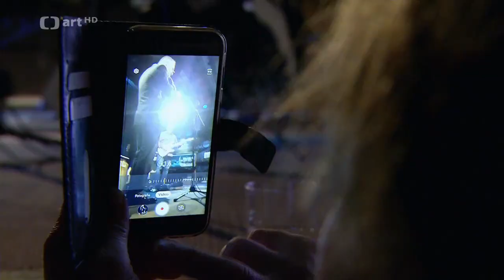EXKLUZIVNĚ: Michal Pavlíček a Vilém Veverka - Tesklivá / Doupě Mekyho Žbirky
První hudební setkání Viléma Veverky s legendárním kytaristou a skladatelem Michala Pavlíčkem a živé provedení skladby “TESKLIVÁ” v pořadu “Doupě Mekyho Žbirky” (zdroj: YouTube).
Oba muzikanti letošním koncertem "NO LIMITS 2" - 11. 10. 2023 - v Pražské křižovatce navazují na předchozí spolupráci
Aneb Michal Pavlíček exkluzivním hostem hudební formace Vilém Veverka TRIOplus